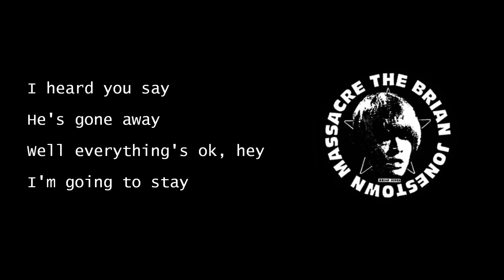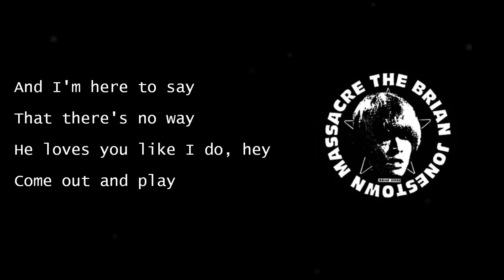This Is Why You Love Me - The Brian Jonestown Massacre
...from "Take It From The Man"
Anton Newcombe - Guitar/Vox
Adam Hamilton - Drums